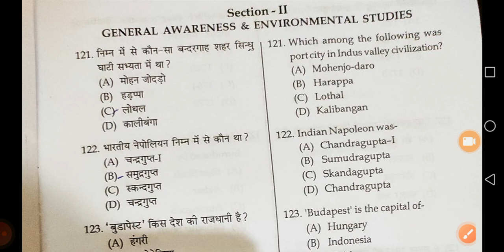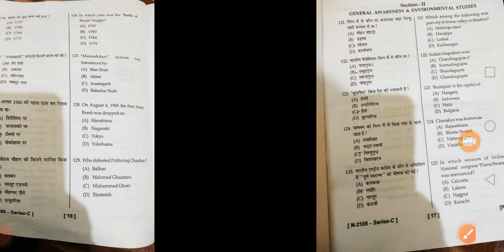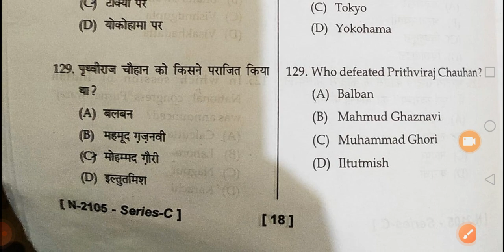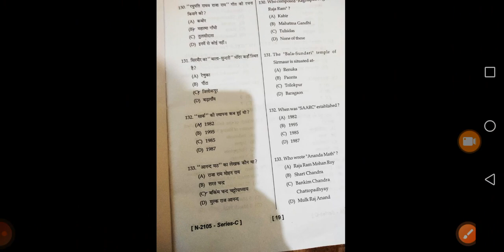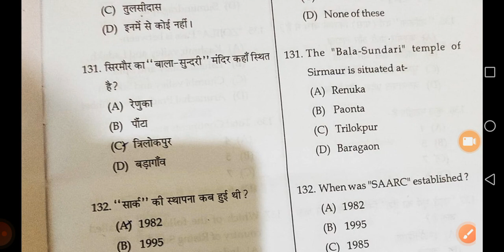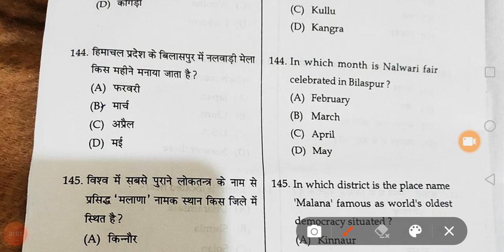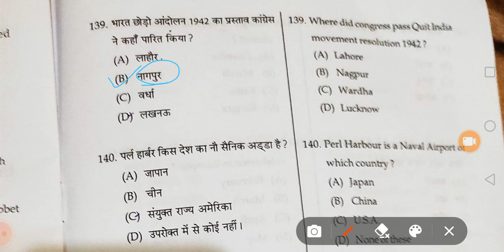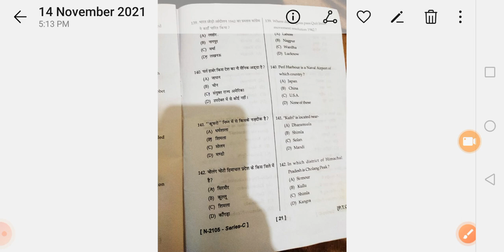LT TET GK Section, HP LT TET Solved Paper, LT TET Answer Key Held On -14/11/2021